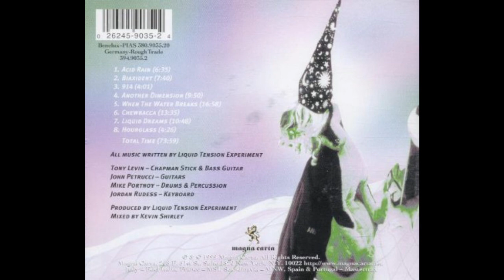Liquid Tension Experiment 2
Released 1999

Tracklist:
1. Acid Rain — (0:00)
2. Biaxident — (6:36)
3. 914 — (14:17)
4. Another Dimension — (18:18)
5. When The Water Breaks — (28:08)
6. Chewbacca — (45:06)
7. Liquid Dreams — (58:41)
8. Hourglass — (1:09:32)

Credits:

 • Tony Levin — chapman stick, bass
 • John Petrucci — guitars
 • Mike Portnoy — drums
 • Jordan Rudess — keyboards